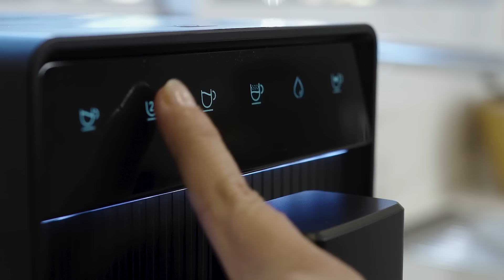De Esta Forma Mentorizo a Una Emprendedora: Sector Automotriz | Un Café Incapto con Jose #36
⚡ Di adiós a las cápsulas y disfruta con el café en grano de Incapto

Además Incapto ofrece ventajas para los seguidores del canal, no te los pierdas:
☕ INCAPTO PARA PARTICULARES - En la compra de una cafetera 40€ de descuento con código: JEN40 🎉
☕ INCAPTO PARA EMPRESAS - Regalo de 1kg de matcha indicando Jose Elías en el formulario de la web.